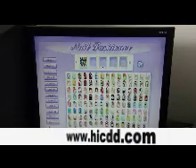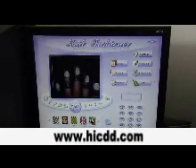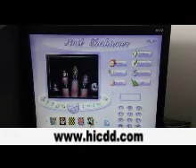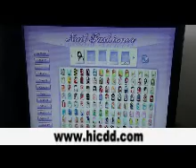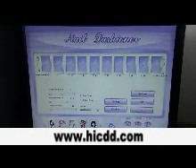nail printer video.wmv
We own 4 International Patents in American, Japan and Australia, 90 China Patents, 5 soft-ware copyrights as well as U.S. FCC, UL, CE and ROHS certificates
Kora
Qingdao Unique Products Develop co.,ltd
Address : No.23, SiLiu North Road, High-Tech Industrial Zone, Qingdao, China